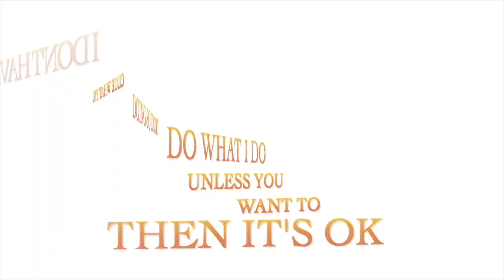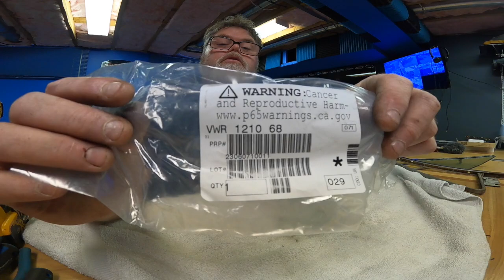Installing New Vent Glass Rubbers In 1969 Elcamino HD 720p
Im replacing the rubbers in 2 vent glasses for a customer in his Elco . this is pretty much the same for most vents once you get them out of the car . They are a little different for each car but same Idea

BillSiff (GoGlass)
1289 Confederation St,
Unit 3
Sarnia Ont.
Canada
N7S 4M7

2540 Lapeer Rd,
Port Huron,